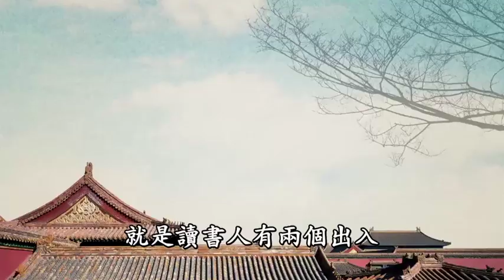朱子治家格言学习分享 蔡礼旭老师主讲 1